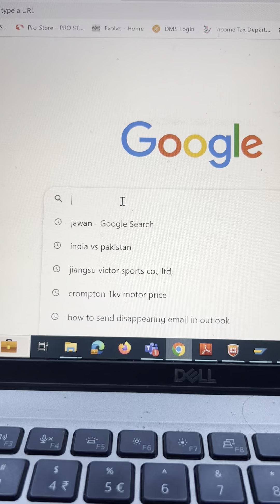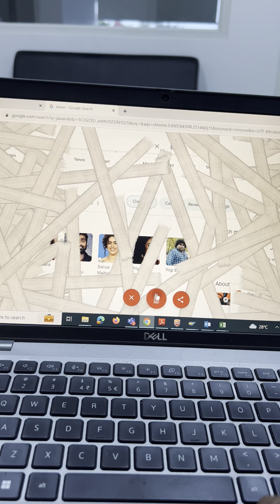Google celebrates Shah Rukh Khan's Jawan